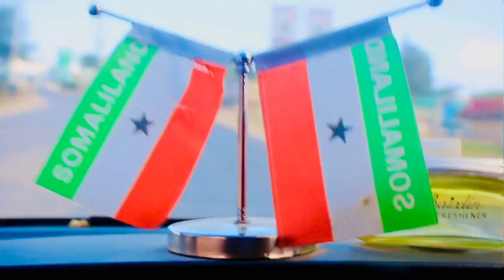Farqiga u dhaxeya carurta miga iyo kawa maglada wa........?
Waxi talo iyo tusala community nagu reb ❤️
Wax dawanysa suhayb cazka xatal an isaga kula hadlya 😍
Wad ku mahadsantahy dawshadada iyo dhiriglintadaba 👏